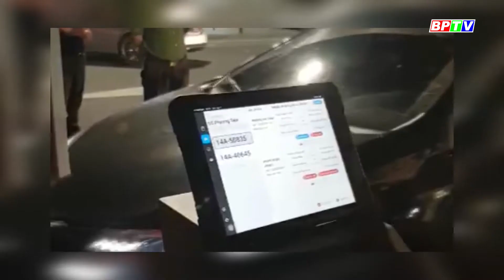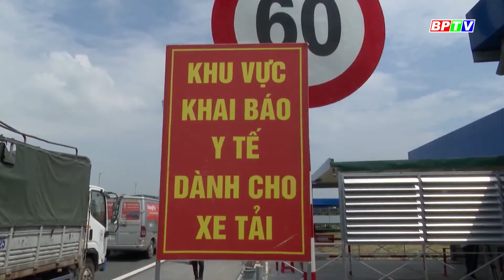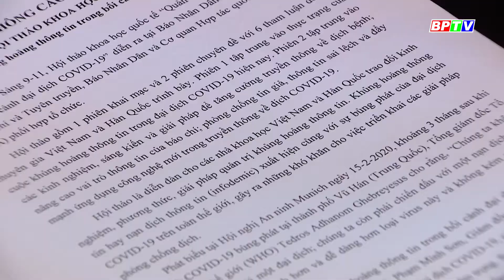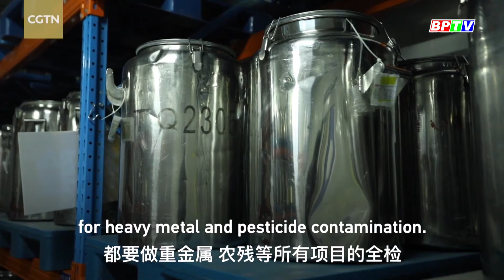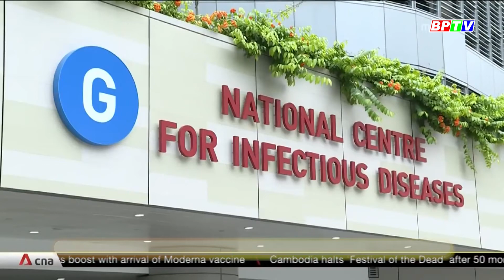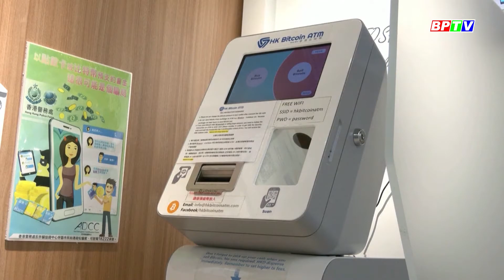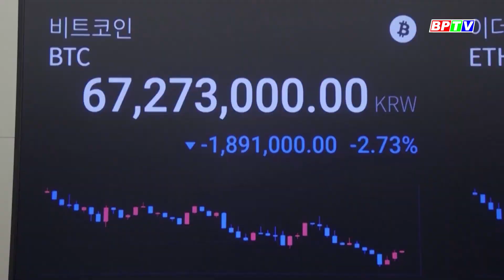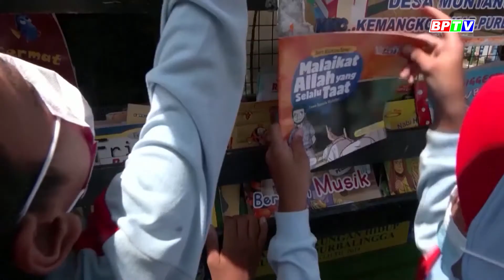“Thuần hóa” đặc sản rau rừng |Cà phê sáng 10-11-2021 |BPTV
Đã từ rất lâu đời, rau nhíp rừng đã gắn bó với đời sống đồng bào S’Tiêng Bình Phước từ rất lâu đời. Là đặc sản không thể thiếu trong bữa ăn hàng ngày cũng như dịp lễ, Tết của đồng bào.
Cập nhật thêm nhiều thông tin tại:
💎 Fanpage: